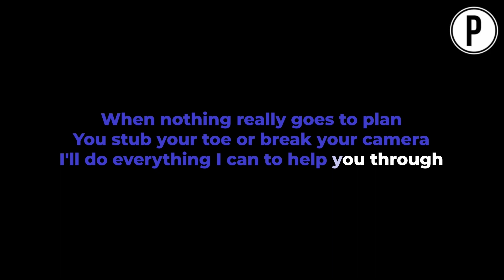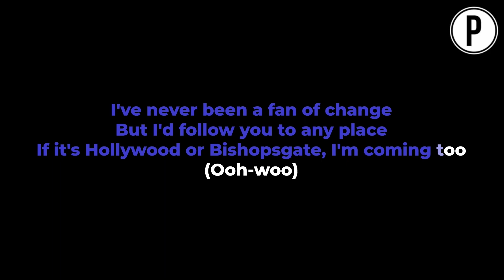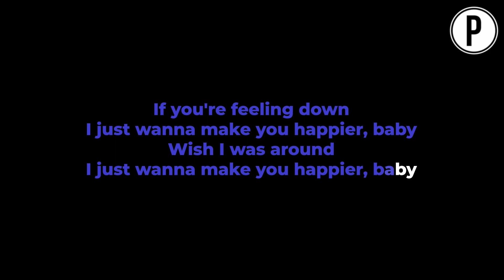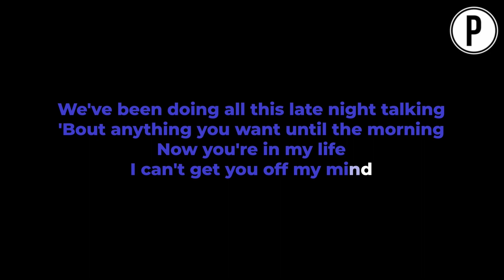Harry Styles Late Night Talking Karaoke LOWER KEY Slowed Acoustic Piano Instrumental Cover MALE KEY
Harry Styles Late Night Talking Karaoke Slowed Emotional Instrumental Acoustic Piano Cover Lyrics On Screen MALE KEY [LOWER KEY]